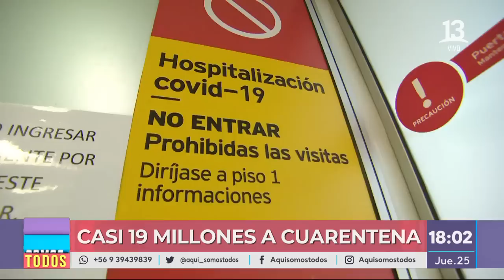Chile al borde de la crisis hospitalaria. Aquí Somos Todos, Canal 13.